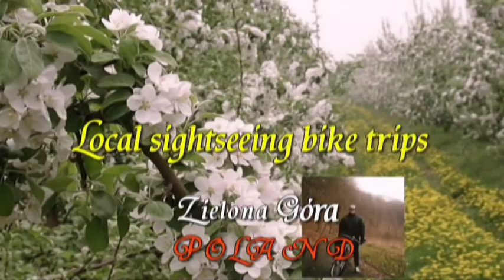Video 2015-1-39 Spring music/43 MAREK GRECHUTA "Wiosna,ach to Ty"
See also a PLAYLIST of series "Spring music" on my channel!Have a nice watching and have a wonderful weekend,greetings:)
Zapraszam również do przejrzenia PLAYLISTY z muzyką "wiosenną" na kanale.Życzę miłego odbioru i wspaniałego weekendu,pozdrawiam:)